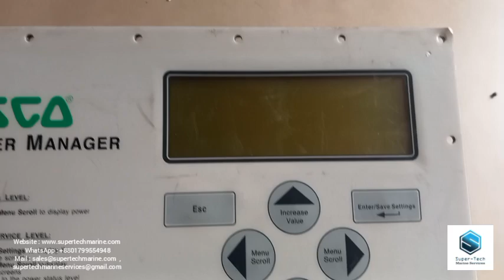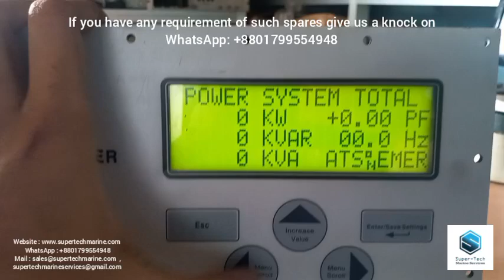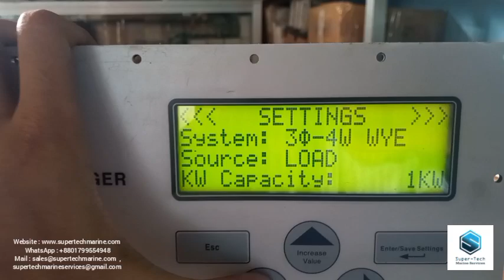ASCO POWER MANAGER | ASCO 5220 SERIES POWER MANAGER XP 629270D BER02030260 629262-011 C-2002